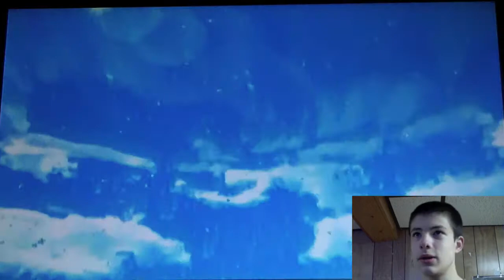Mario Party 8 - I SWEAR, I'M NOT THIS BAD! - JoeDan54's Late 2015 Valentine's Day Special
*Sigh* If only you were here SDG...